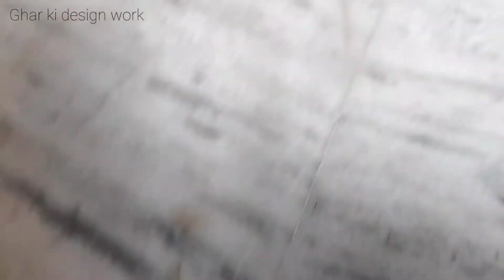60₹ square feet Dining hall marble floor design yellow colour barfi dibbi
60₹ square feet Dining hall marble floor design yellow colour barfi dibbi

                           SHUKRIYA dosto